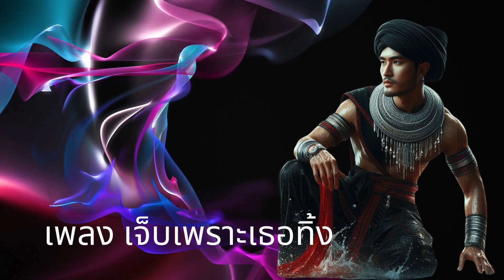เพลง เจ็บเพราะเธอทิ้ง